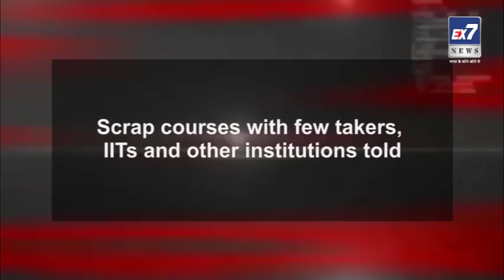Scrap courses with few takers, IITs and other institutions told | Ex7News Broadcast